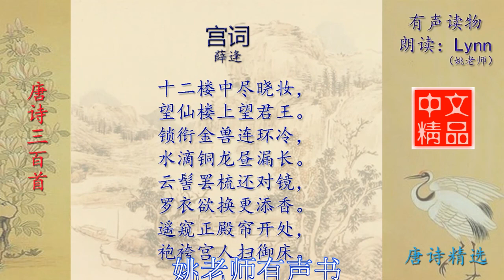宫词 薛逢 唐诗三百首配乐诵读与释义 有声读物